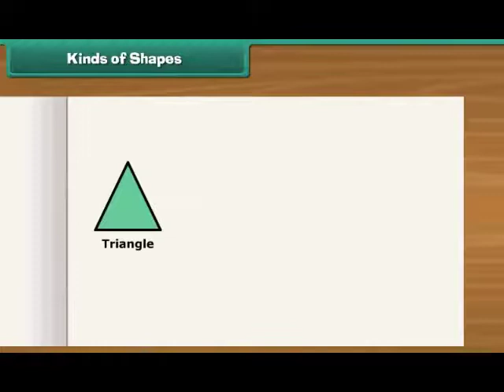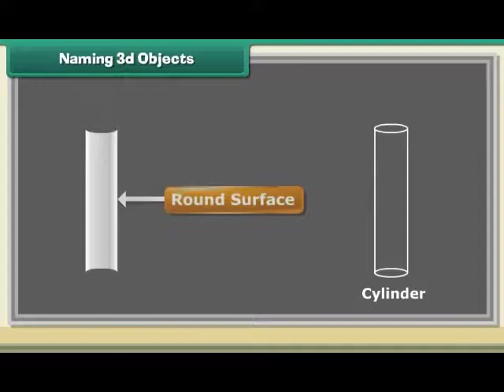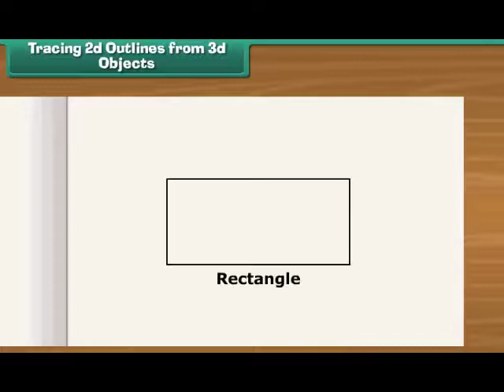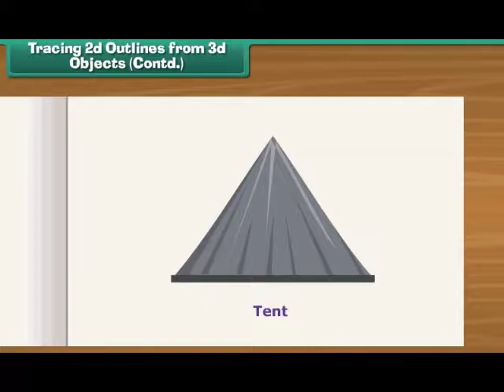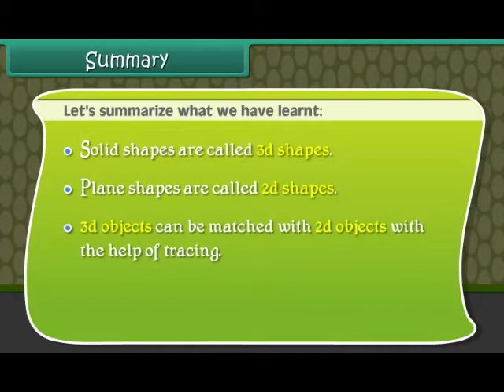2nd Class MATH Shapes and Spaces